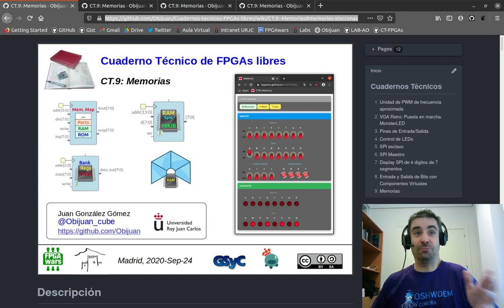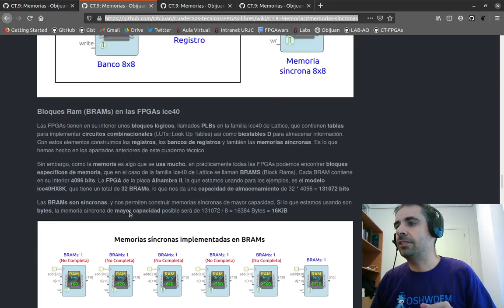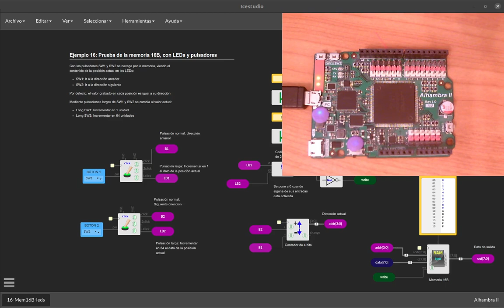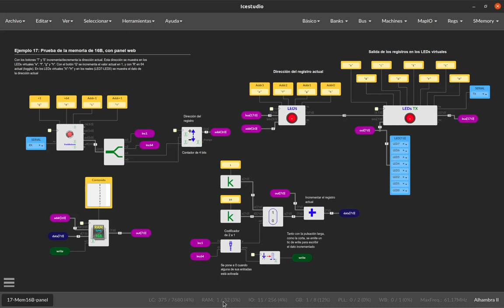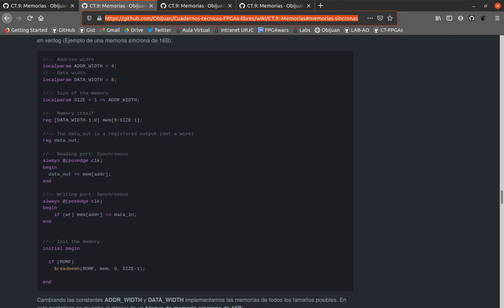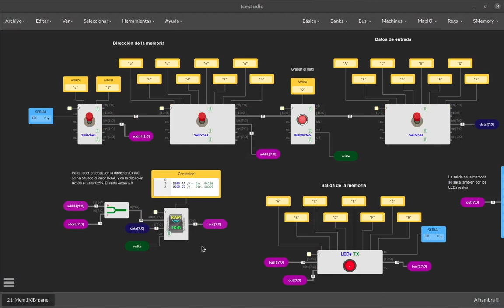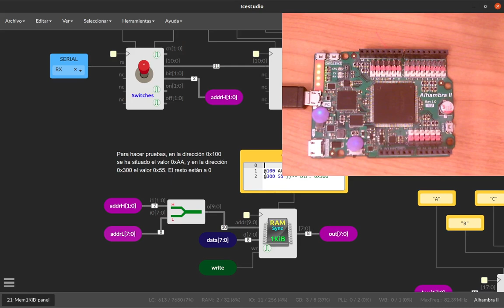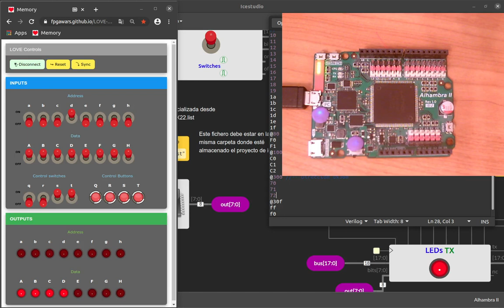Capítulo 41: FPGAs: Memorias III: Memorias síncronas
Cuaderno técnico 9: Memorias. Parte III: Memorias síncronas

Vídeoblog del 05-Nov-2020